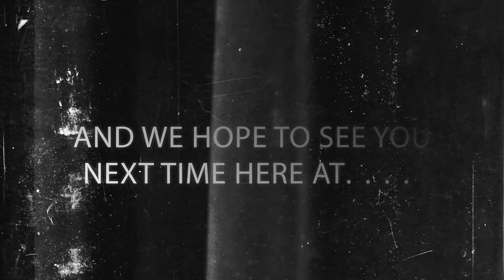"TOTH" Dragon Age Inquisition: Tevinter Ruins Co-op Gameplay (1080p HD 60fps)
Welcome to the world of Thedas, where demon and Darkspawn roam and the county side. So it up to a band of hired mercenaries to investigate areas in need of help. That sums up the multiplayer aspect of Dragon's age Inquisition. A fun dungeon romp that you and up to 3 other friends can partake to save the lands of Thedas! Are you willing to risk your life to save the world?

Tales of the Hagaishi is the premier video series where you watch me play some of my favorite rpgs!

And if you liked the video guys always remember to check out some of the other videos in the "Tales Of The Hagaishi" playlist!